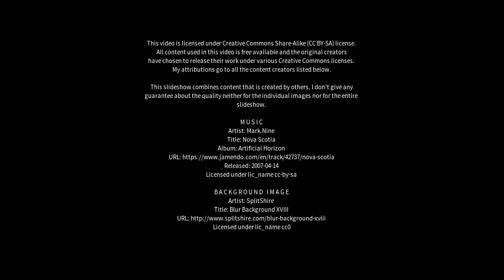Best places to visit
Best places to visit - Chaozhou (China) Best places to visit - Slideshows from all over the world - City trips, nature pictures, etc.